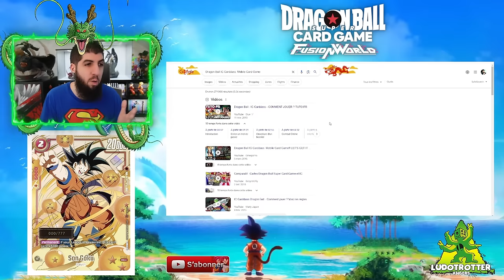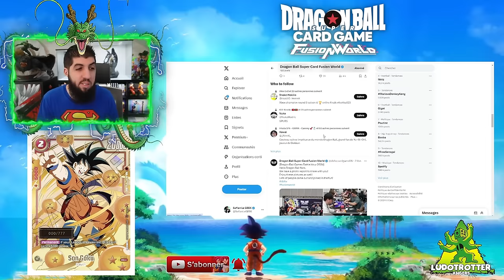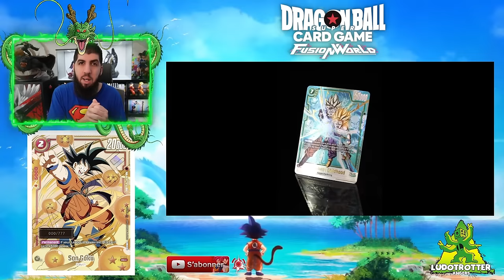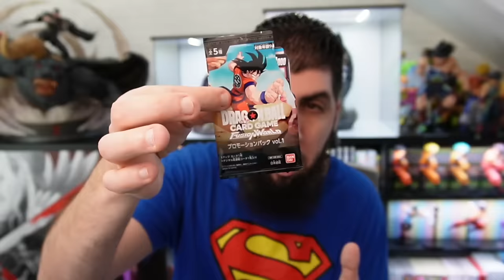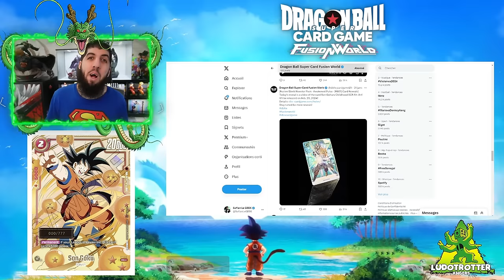Nouveau JEU MOBILE DRAGON BALL prochainement...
On parle du nouveau jeu mobile DragonBall qui pourrait arriver sur IOS et Android prochainement !